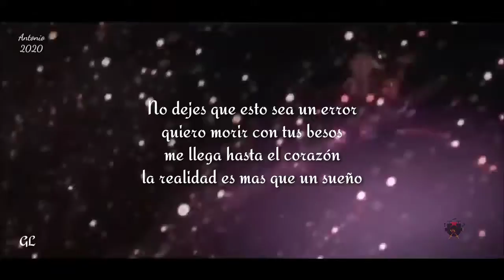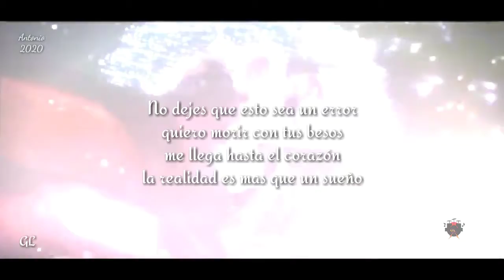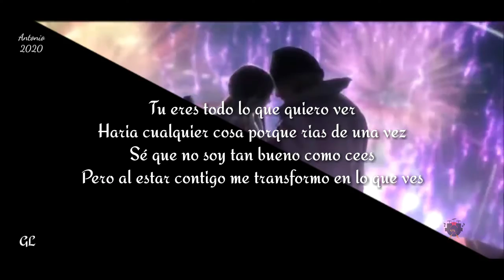VIVO POR TI | ZARCORT Y TOWN Letra (GAMEPRO LETRAS)